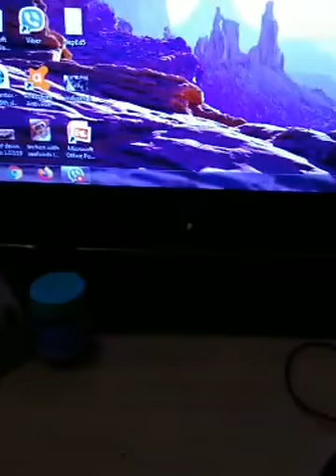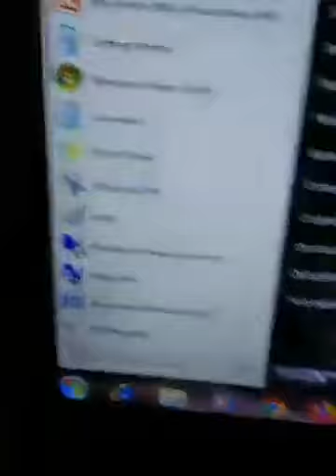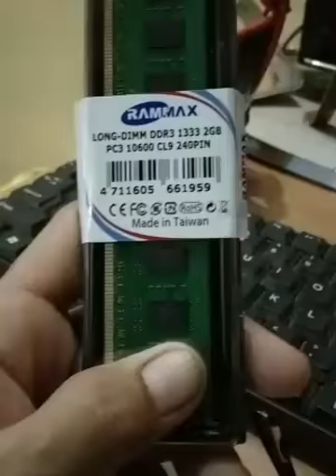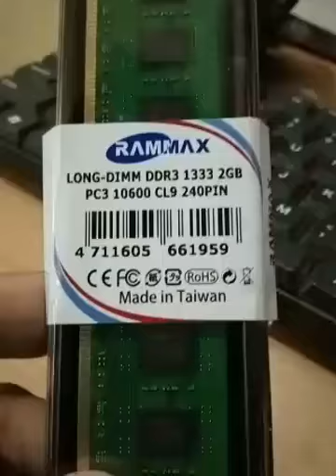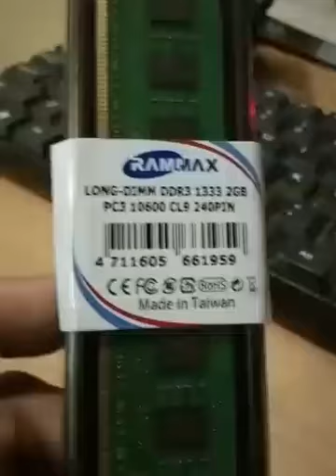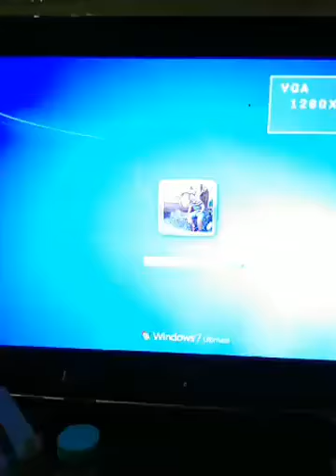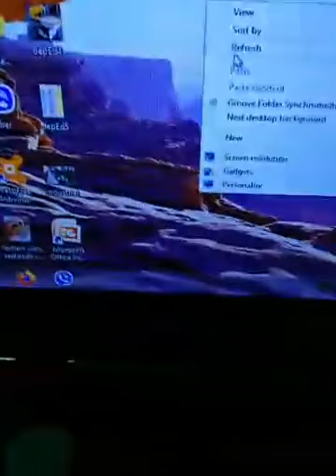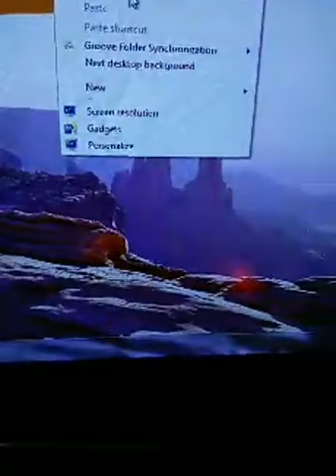How to upgrade the RAM of your desktop computer.